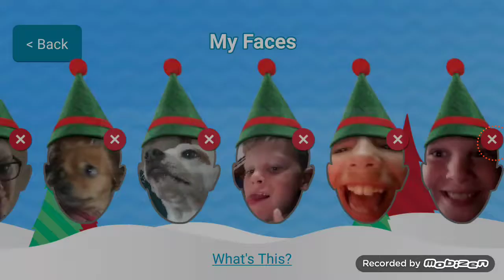Secret Santa AND Cats! With family, and dogs